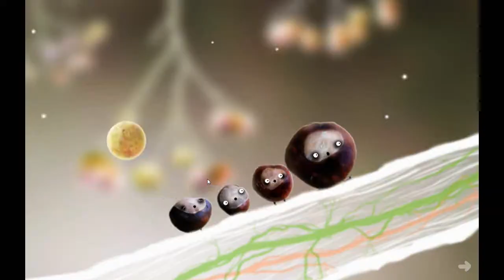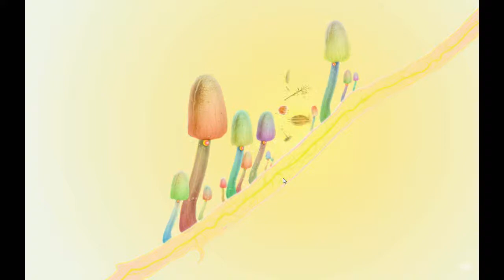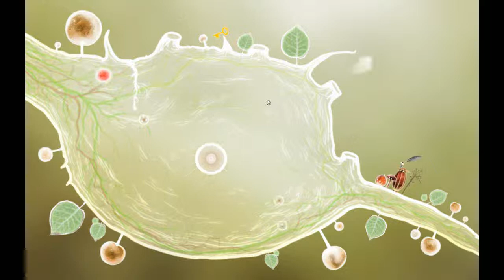Let´s Play Botanicula [Deutsch-HD] #001 Die Federn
[ Botanicula ]

[ Let´s Play ]
Kommentierte Spielszenen von Bella